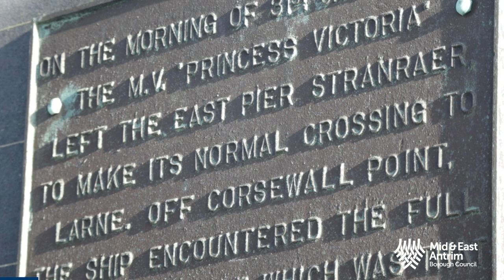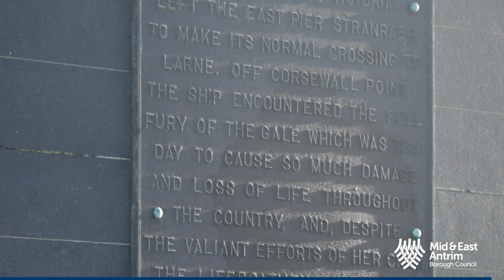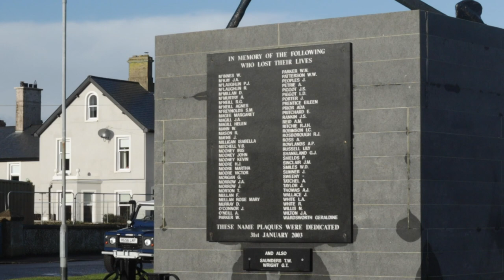68th Anniversary of the loss of the MV Princess Victoria IV on 31 January 1953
Mayor of Mid & East Antrim Borough Council, Cllr Peter Johnston, leads us on a special 'virtual' memorial service for those that were lost on the 31 January 1953 when the MV Princess Victoria IV was taken by the sea as she made her way towards Larne.

At the time of filming, Covid-19 restrictions were in place meaning the regular gathering of families could not take place.  This video was recorded inline with the guidance and social distancing restrictions were adhered to at all times.